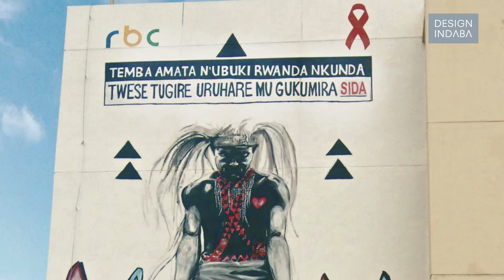Africa Now: Judith Kaine, taking art to the streets of Rwanda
There are around five well-established art galleries in Kigali, Rwanda but limited opportunities for people outside of the city to engage with art. Kurema Kureba Kwiga is a public art initiative that brings colour into the lives of ordinary Rwandans.